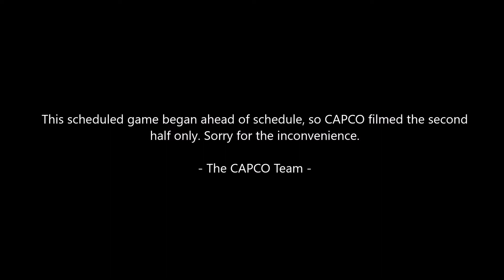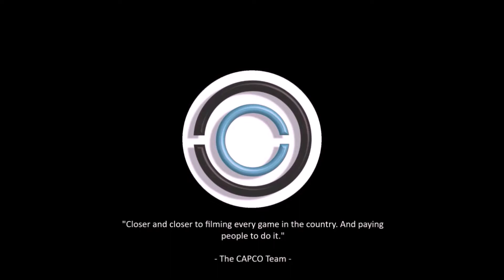Louisiana Hotsauce 2025 vs. Norcross Heat (5) [6th Grade Boys] [6.22.19] [FULL GAME]